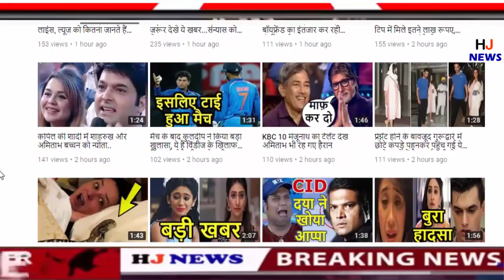Anushka Sharma spotted with her mom | Watch Live Video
HJ NEWS !!